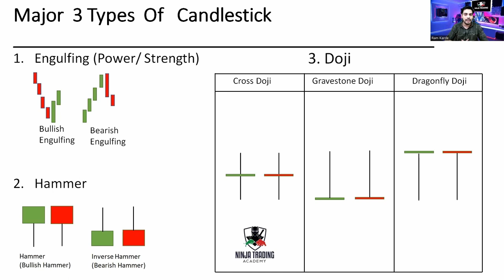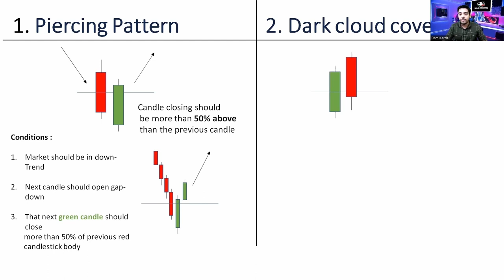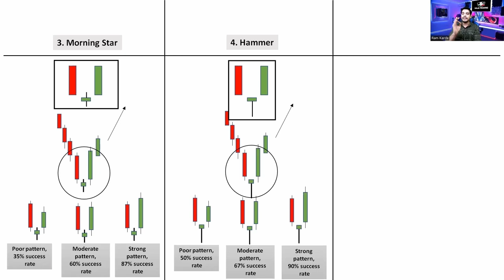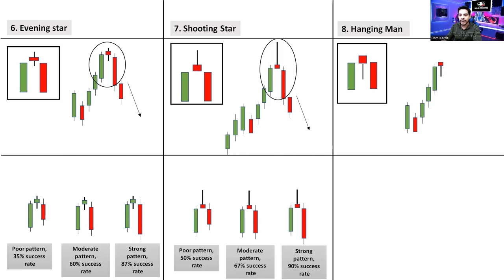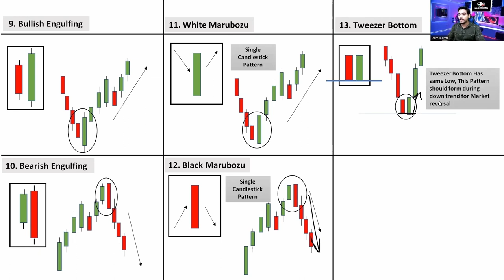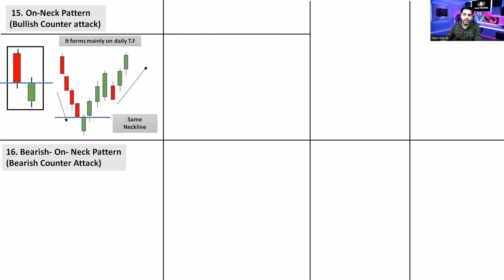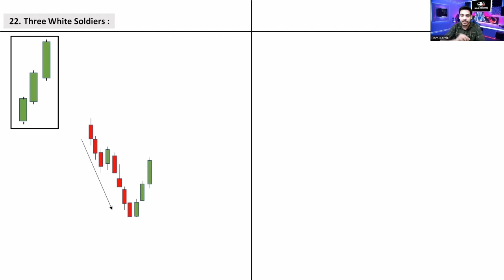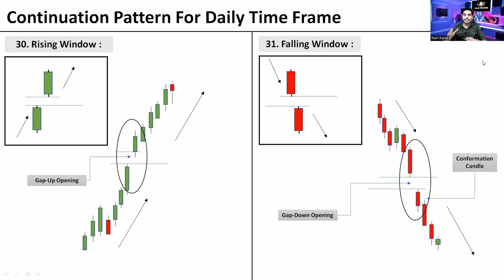Candlestick patterns Advance | Ninja Trading | Stock market class 5 by Ram Karde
To learn from us, you can contact to official number Or official Instagram page only. We don't have any telegram group  Or any tip providing services.

Hello everyone, I am Ram Karde and I am here to provide free of cost professional level stock market education.
To learn everything about stock market, to learn how to make money out of stock market, Join our YouTube channel

Open you Demat account with India's leading Company Zerodha